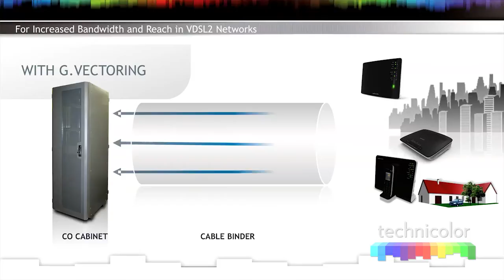G.Vector - A New VDSL2 Technology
Technicolor a frontrunner in VDSL Vectoring explains G.Vector, a new VDSL2 technology standard that increases bandwidth and reach from the cabinet to the home or premises further than traditional VDSL2 solutions by cancelling the crosstalk noise inherently present in VDSL2 bands.